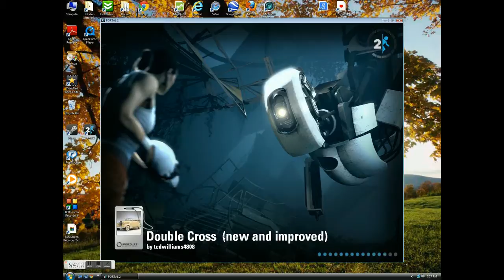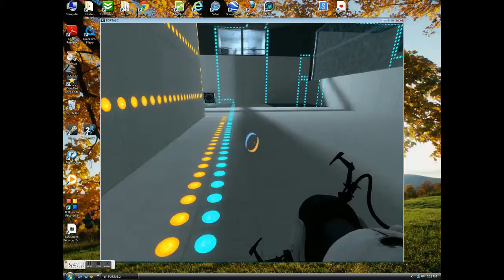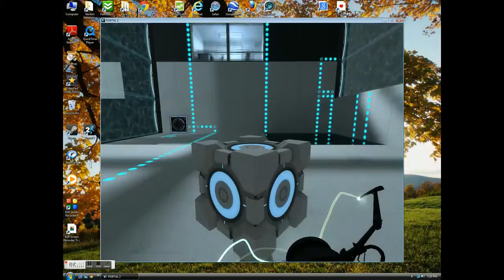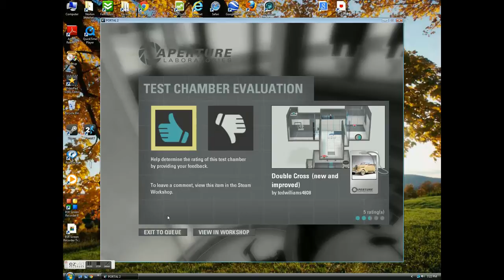Double Cross Walkthrough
The new version